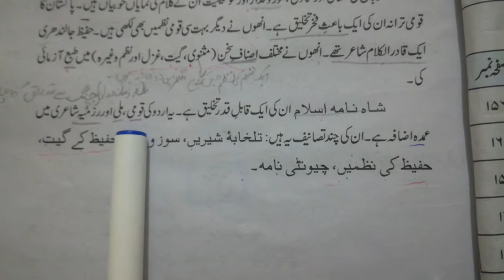URDU CLASS 10 شاعر محمد حفیظ جالندھری COMPLETE INFORMATION..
A.o.A

Students today I have uploaded this video lecture no 1 of class 10.

So watch this carefully and note down on your notebooks.

So I will meet you in next lecture..

Allah Hafiz..